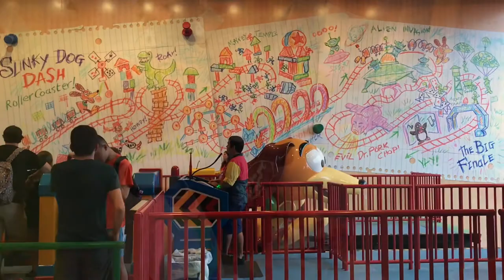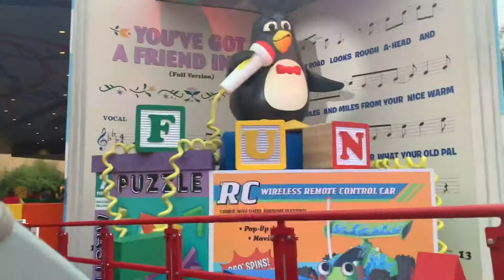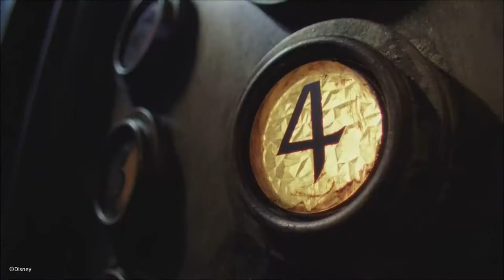Disney World Trip March 2019, Disney’s Hollywood Studios